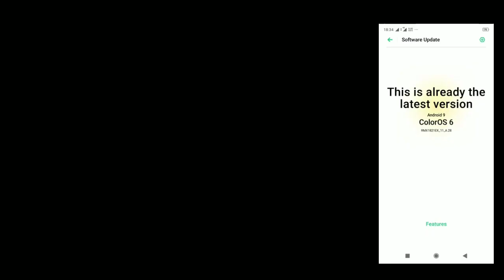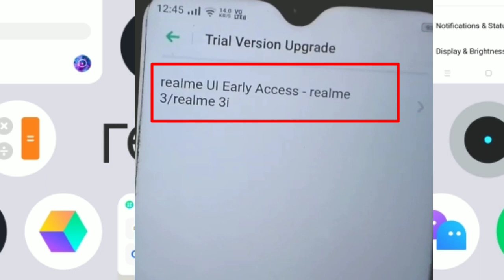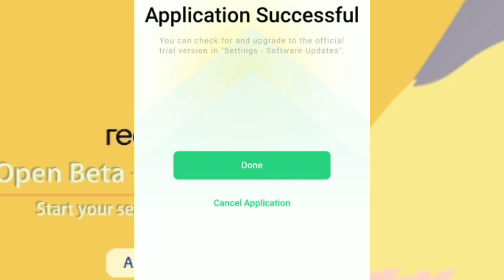Realme 3,3i user's apply for Realme UI (Android 10)update. Realme 3 Realme UI update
realme UI how to apply
realme 3 realme UI update
how to apply for realme UI
realme Android Q update